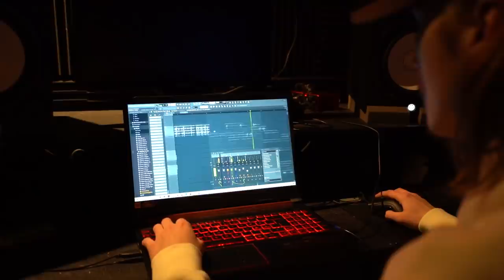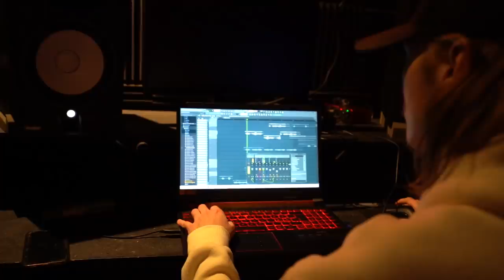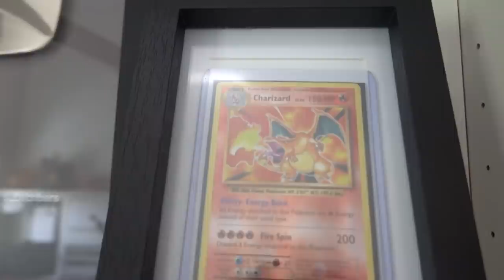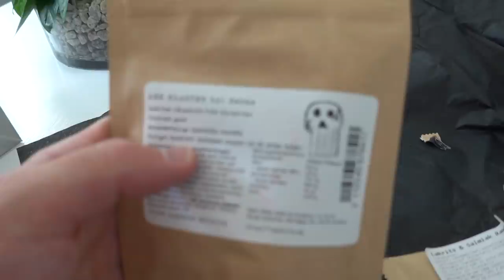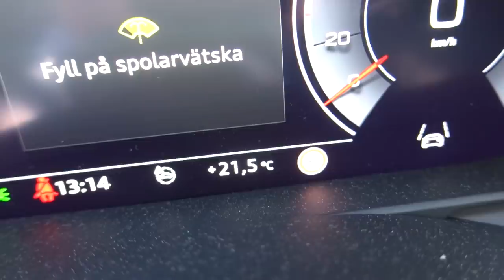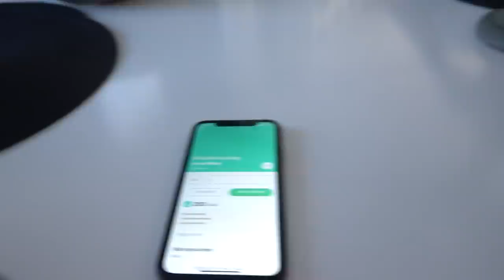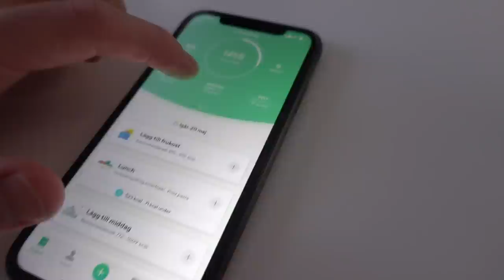Vad händer????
VaD hänDeR??? Random klipps från från en månad tillbaka fram tills nu. Woops enjoy!
Köper ny kamera, arnold växer som fan och gör en konstig diet-burgare på sallad.